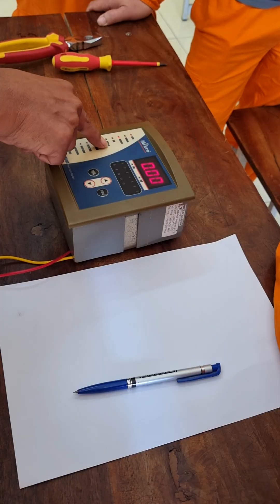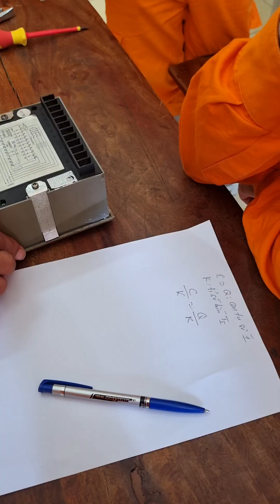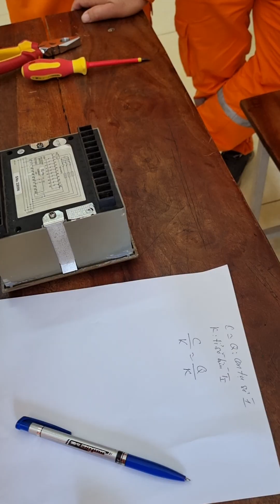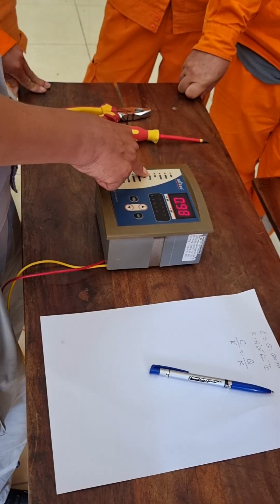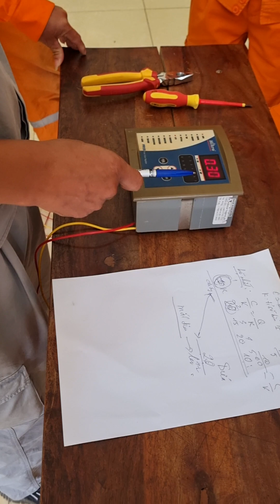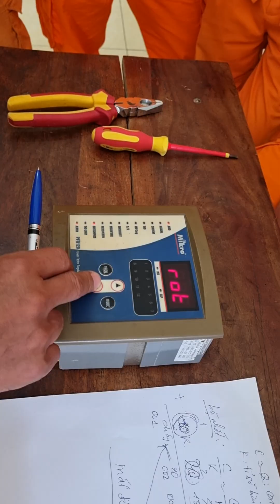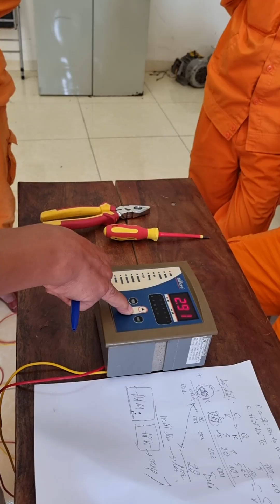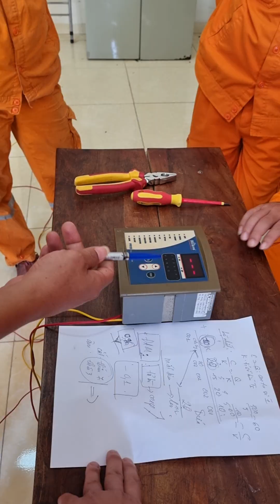Hướng dẫn bảng điều khiển tụ bù hạ áp